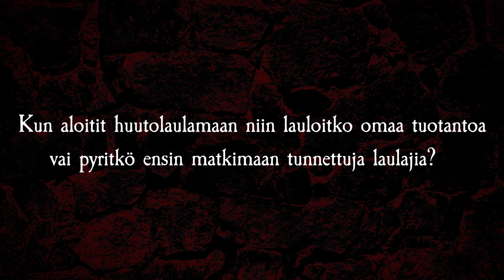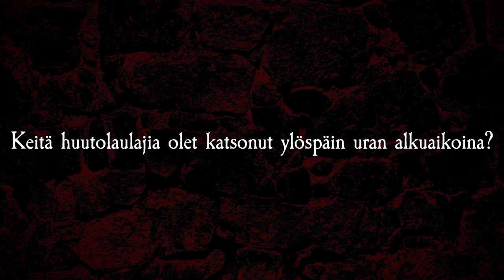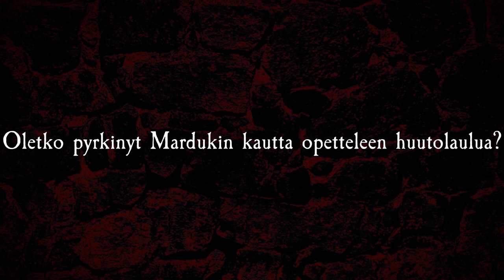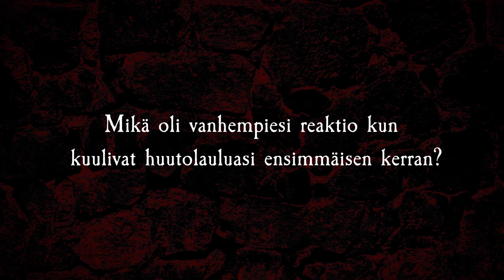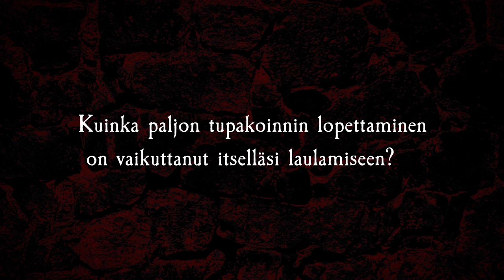Tarinani metallilaulajana #14: Mikko Kotamäki (Swallow The Sun / Kuolemanlaakso)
Tarinani metallilaulajana -videosarjan 14. jaksossa tarinansa huutolaulun saralta valottaa Swallow The Sunin Mikko Kotamäki.

► Haastattelu: Arto Mäenpää
► Kuvaus: John Wins
► Editointi: Tero Tuohenmaa
► Thumbnail: John Wins